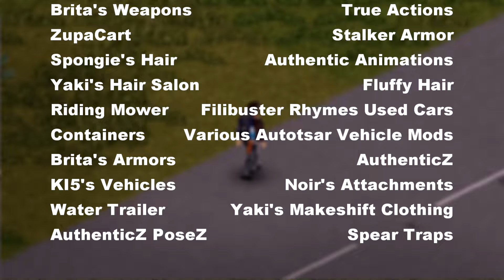The Firefighter | Tales From Project Zomboid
Project Zomboid story style video that uses AI features from Elevenlabs and Midjourney:

Firefighter Bluegrass battles his way through the Zombie apocalypse as he encounters numerous friends and foes.

Thanks to
Project Zomboid.
Various modpacks to make PZ feel more lived in and atmospheric.
Superb Survivors for making this type of video possible.
ElevenLabs for the voice AI.
Midjourney for the portraits.
Pixabay for the various sound effects.

The various tilesets which I have used to decorate my custom 'Havenstead' Map:  TryHonesty's LC, BigZombieMonkey, Simon MDs, PetsParty, Dylands Tiles, Oujinjin, Melos, Daddy Dirks, Fear's Funky and throttlekitty.